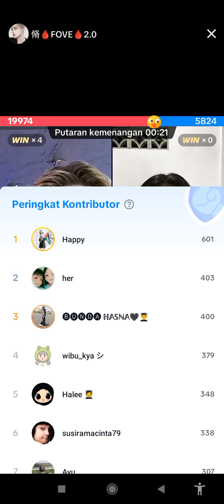SELALU MINTA NYA SEXI DANCE KALAU PK SAMA OPA YU